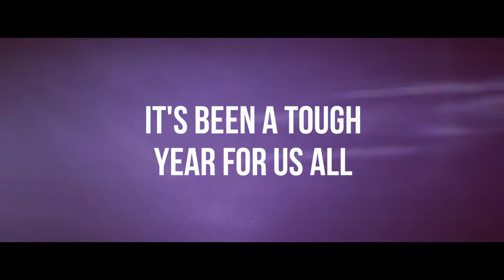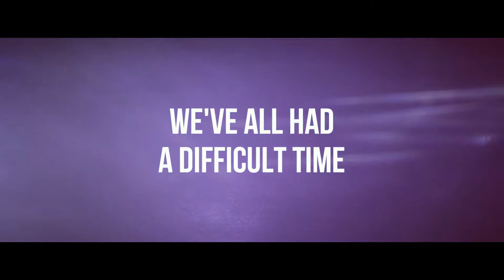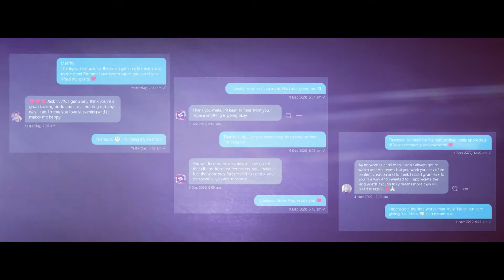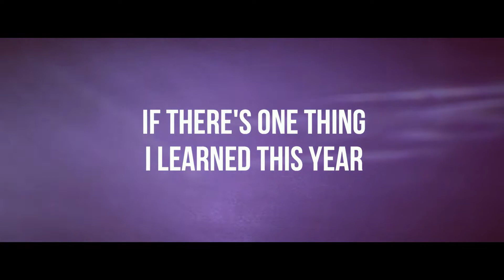Twitch Rewind 2020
🔸️It's really been an emotional year.
We've had so many up's & down's.
With the struggle of being unemployed to having to leave my home.
But I've pushed on and I have you all to thank for that.
The support means the world to me.
2021, here we come!

All clips taken from my live stream.
Hope you guy's enjoy.
Any support & feedback is appreciated.